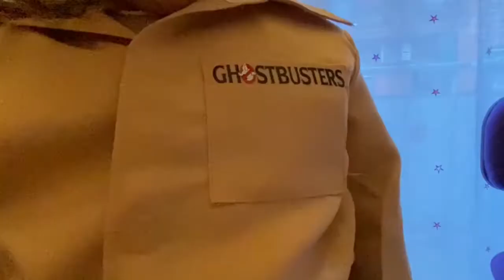Jugando con Maria - Especial Halloween (2021)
T1 EPISODIO ESPECIAL HALLOWEEN 2021
¡En este episodio especial de 'Jugando con María' veremos como ocurren unos hechos muy extraños en el día de Halloween! María, parece ser que tiene la solución. ¿Podrá conseguirlo? ¡No os lo podéis perder!